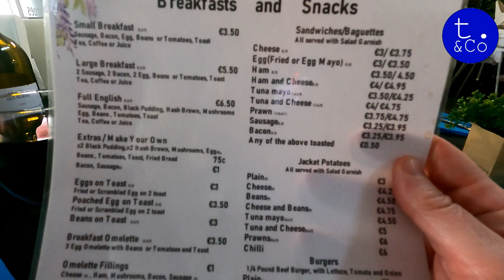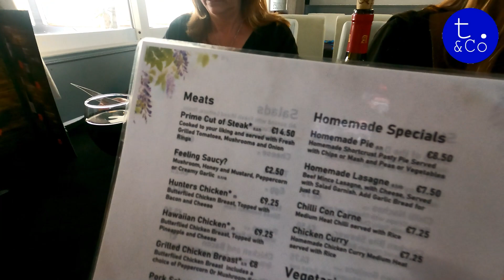Carmens Restaurant El Chaparral | Good home cooked food in Torrevieja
We´ve visited Carmens for years; they´ve appeared in several of our weekend vlogs when we´ve had breakfast there.

We decided it´s about time we went and did a proper restaurant experience- and this was filmed one Friday evening.

These guys also do a lot for local charities/ worthy causes and we´ve even hosted a charity night there for a local youngster that needed a spinal operation.

We hope you enjoy this video. dont forget to like if you do, drop us a comment, and why not subscribe if you haven't already? (It costs you nothing and lets you know when we´ve released a new video!)